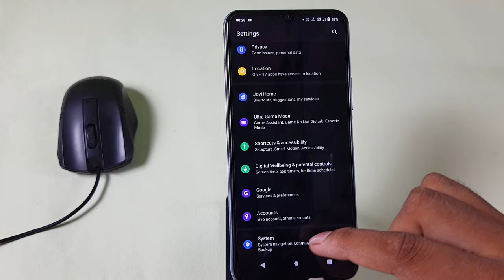Vivo Y21 Hard Reset | How To Factory Data Reset Vivo Y21